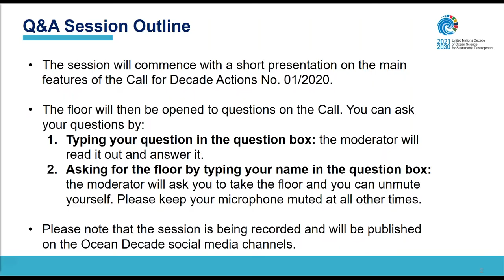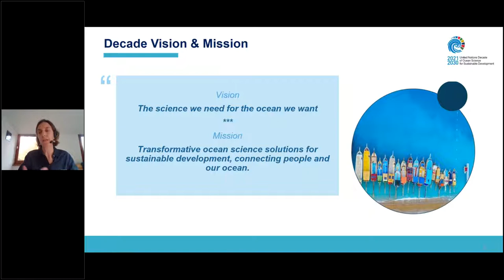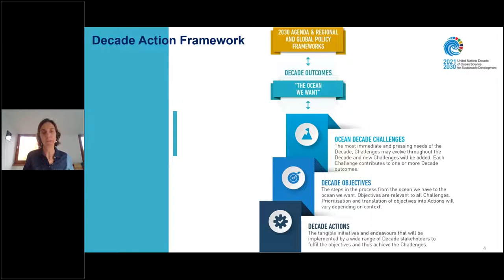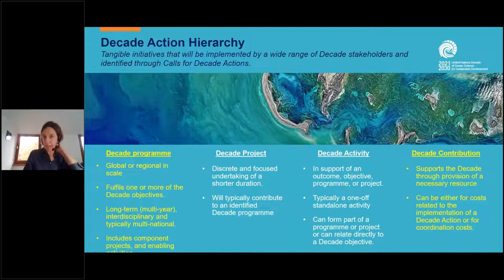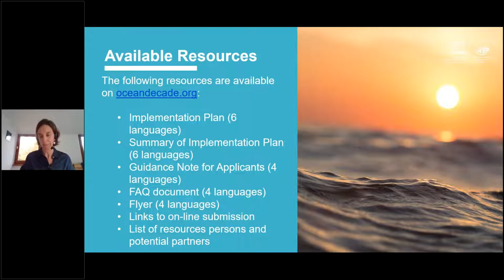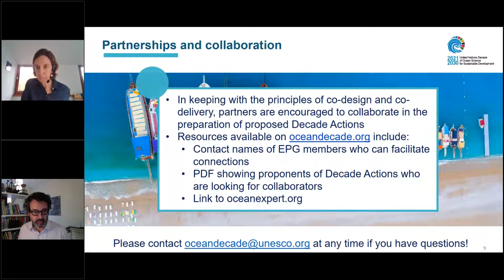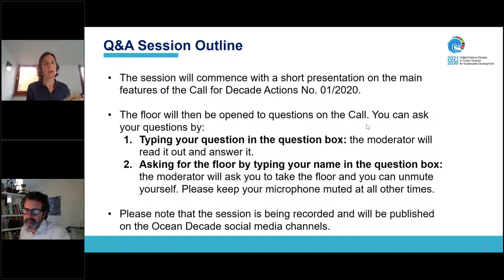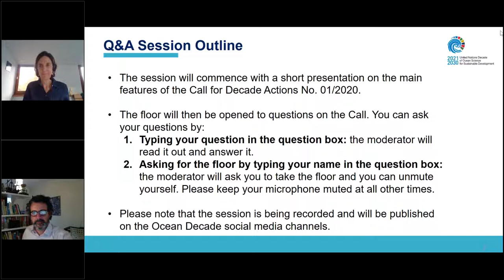Ocean Decade Call for Actions No 01/2020 - Live Q&A Session (October 20)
The vision of the UN Decade of Ocean Science for Sustainable Development 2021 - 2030 is the ‘science we need for the ocean we want’. The Ocean Decade provides a convening framework for diverse stakeholders to co-design and co-deliver solution-oriented research for a well-functioning ocean. The Ocean Decade will facilitate the development of services and tools for decision and policy makers, innovators, and managers at all scales to contribute to the achievement of the 2030 Agenda and complementary policy frameworks.

A first ‘Call for Decade Actions’ is being launched on the 15 October 2020. This first Call will focus on large-scale, multi-country programs and contributions of in-kind or financial resources that contribute to the Ocean Decade Challenges. Requests for endorsement of proposed Decade Actions that fall into one of these categories can be submitted before 15 January 2021, with decisions on endorsement to be made in early 2021.